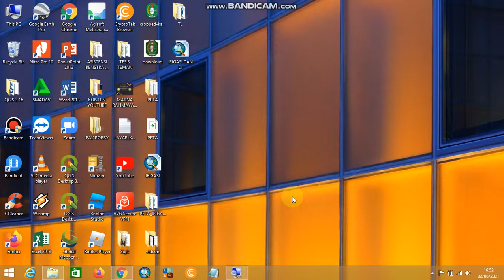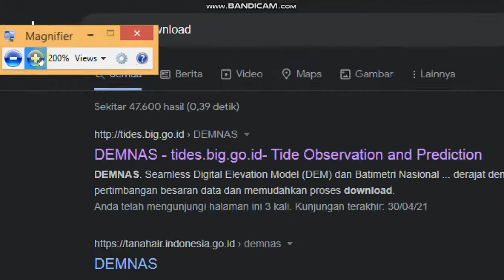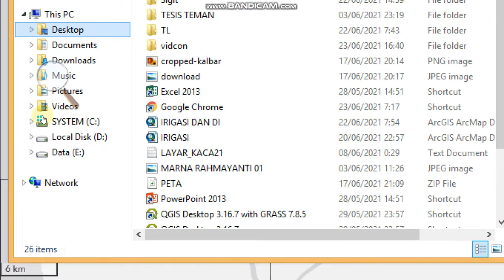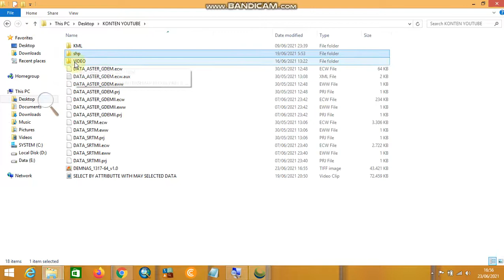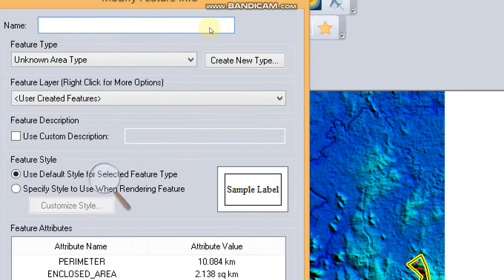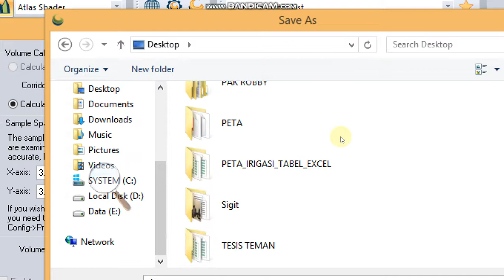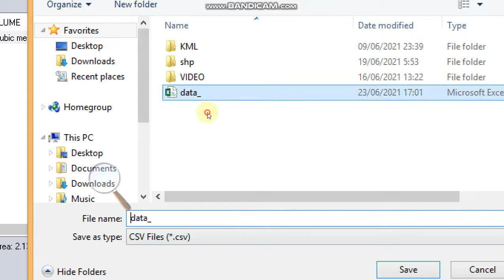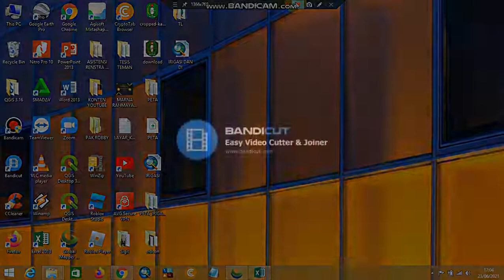CUT AND FILL WITH GLOBAL MAPPER USING DEM DATA